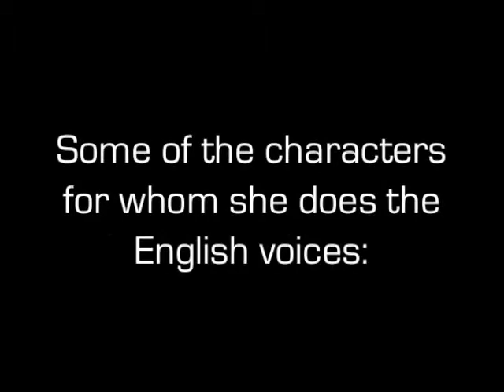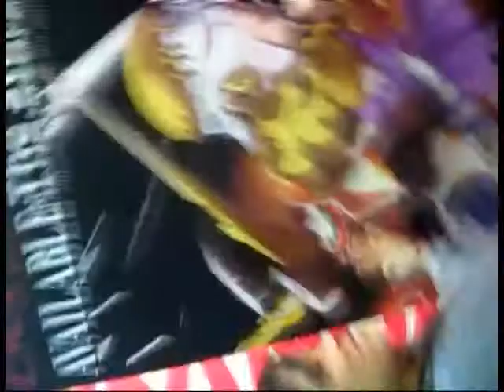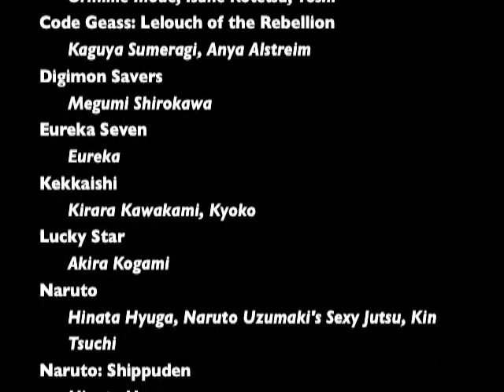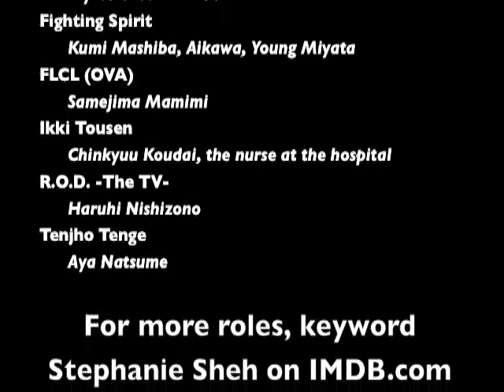Steaphanie Sheh Voice Actress Interview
In This Interview, Voice Actress Stephanie Sheh, Tells Us About Orihime (Bleach) & Hinata (Naruto), Gundam Unicorn, Her Collegues, Her Roles, And More :)
Interviewer- Jason Draco
Interviewee- Stephanie Sheh (Voice Actress)